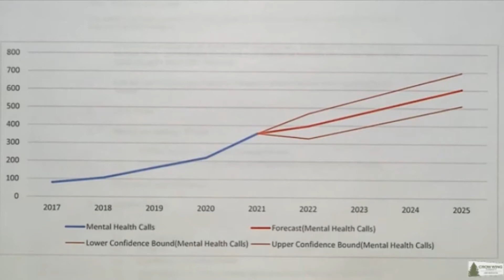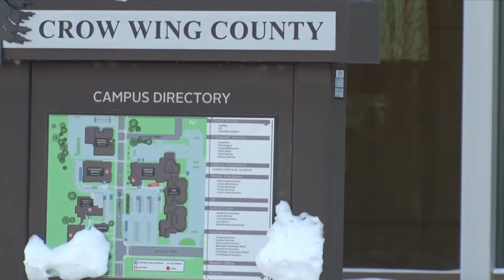Mental Health Calls on the Rise in Crow Wing County